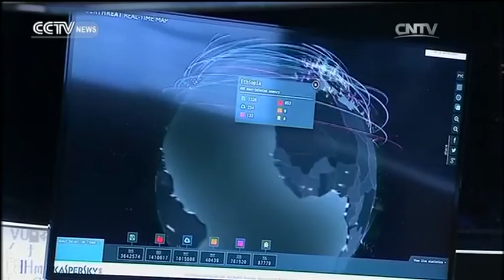Q&A with internet giants in Wuzhen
INTERNET MESSENGER